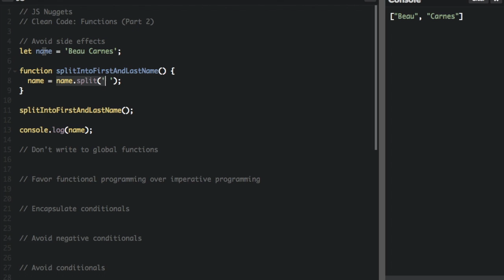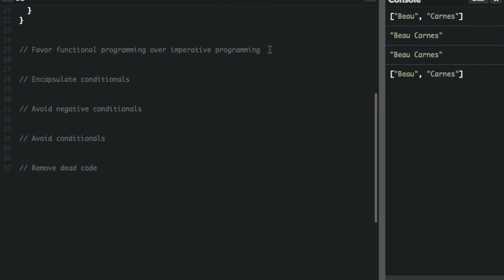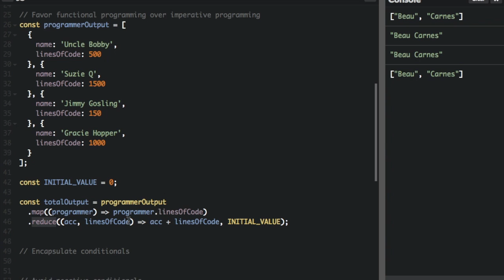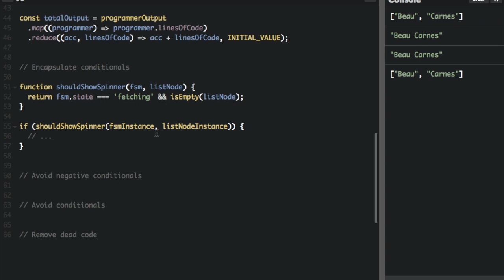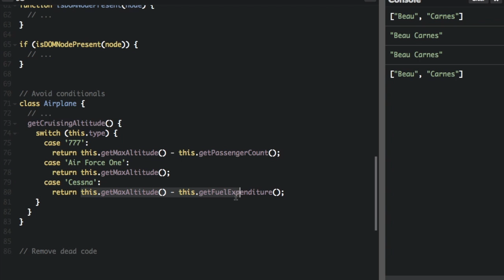Clean Code: Functions (Part 2)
Clean code is readable, reusable, and refactorable software. This is part 2 of how to write clean functions in Javascript. Special thanks to Ryan McDermott for a lot of the code in this video.

JS Nuggets: Brisk JavaScript training and tips